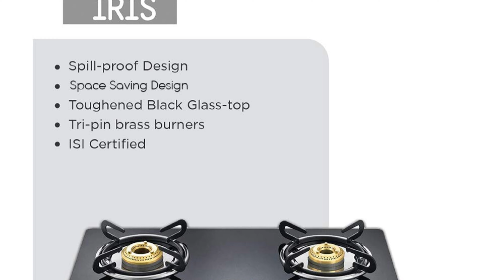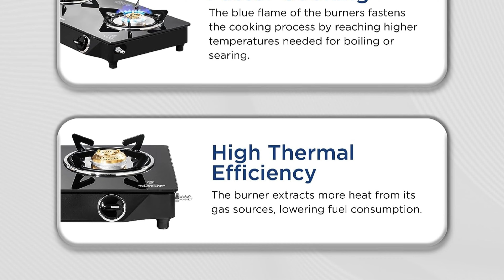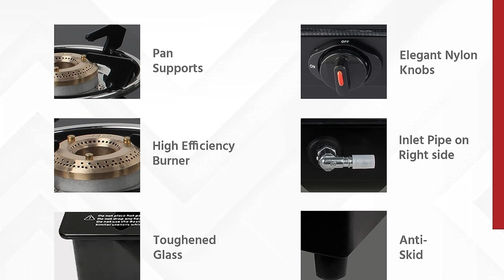Best 2 burner gas stove in India 2024 | Best Gas Chula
Video is all about - Top5 Best Gas stove In India 2024 | Best 2Burner Gas Stove in India | Best Gas stove 2024

● Best 2 burner Gas stove in India 2024 Links -

Lifelong 2 Burner Gas Stove (Auto Ignition)

Sunflame DIAMOND 2 Brass Burner Gas Stove

Prestige IRIS 2 Burner Gas Stove

Butterfly Glass Top 2 Burner Gas Stove

GLEN 2 Burners Gas Stove

• Elica 4 Burner

• Elica 3 Burner

• Elica 2 Burner

• Prestige 4 Burner

• Prestige 3 Burner

• Prestige 2 Burner

• Faber 4 Burner

• Faber 3 Burner

• Glen 4 Burner

• Glen 3 Burner

• Glen 2 Burner

• Milton Premium 4 Burner

• Milton Premium 3 Burner

• Milton Premium 2 Burner

● Best Deals On Amazon TODAY :-
Top Loading fully automatic washing
Best Refrigerator Deals Today

2 burner gas stove,
best 2 burner gas stove,
best gas stove in india,
best burner gas stove in india,
best gas stove 2 burner,
gas stove,
2 burner gas stove price,
best gas stove,
burner gas stove,
lifelong 2 burner gas stove,
Best Gas Chula in India,
Best Gas Chula,
Best Cooktop in India,
Best Gas Stove,
Best Cooktop under 2000,
Best Gas Chula under 1000,
gas chula,
gas cooktop,
gas stove 2 burner prestige,